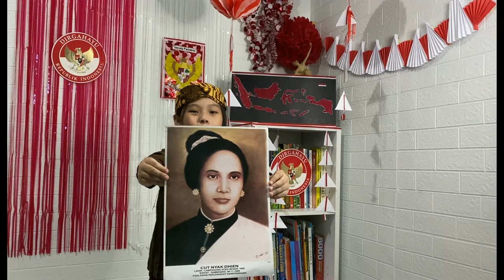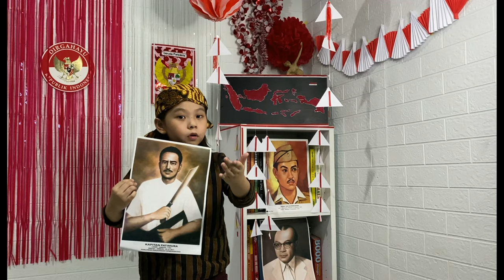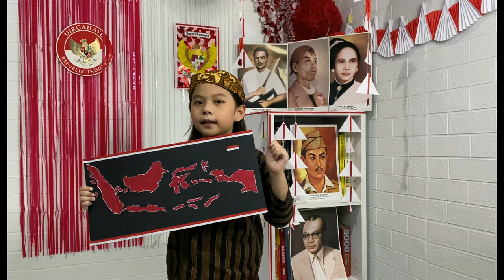Kemerdekaan Indonesia- Dekorasi Ruangan dan Pahlawan Indonesia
Dalam rangka HUT Kemerdekaan RI ke 76, saya mendekorasi ruangan belajar saya, memakai baju daerah Jawa Tengah dan menjelaskan 3 Pahlawan Nasional.

Credit song :  Hari Merdeka by Merpati Singers